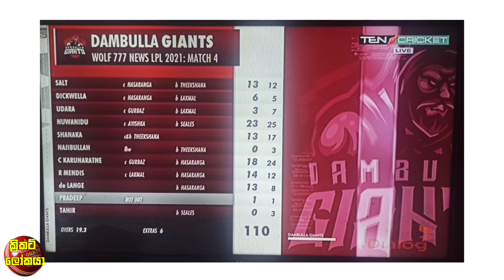වනිදු හා මහීශ් තීක්ෂණ දඹුල්ල ඉනිම සුනු විසුනු කරයි | Cricket lookaya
පුංචි ප්‍රේක්ෂකයාගේ ඉල්ලීම අනුව මැතිව්ස් මුනගැස්සවීමේ තිරය පිටුපස අපූරු කතාව